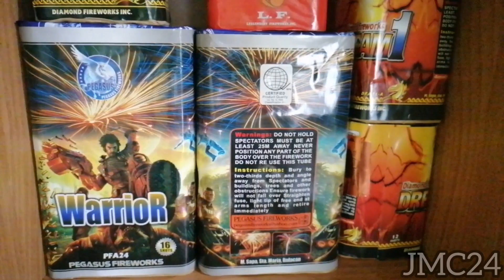Stash Fireworks (Challenge) Feb to March ipon, Dagdagan pa natin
Aabot kaya to kung hindi mag kati ang kamay haha 😂